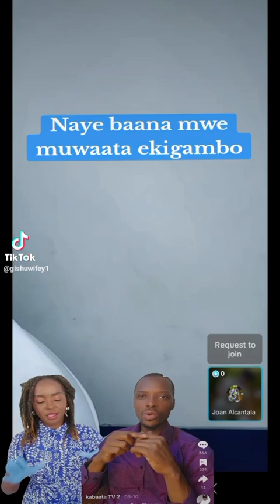Jojo Taylor abadde yeetega kabata mbu kabaata yamukuba engalo 😜🤣 bwiino wuuno